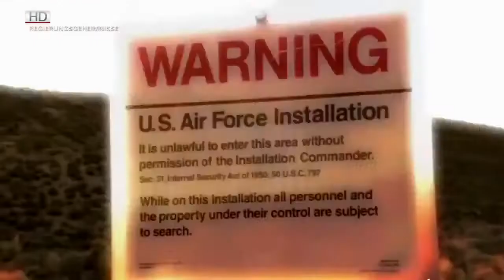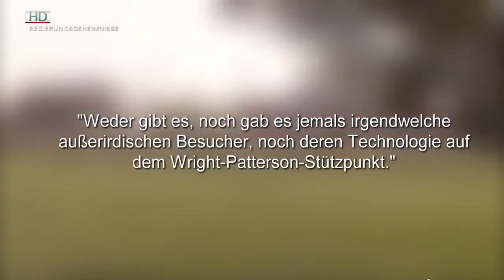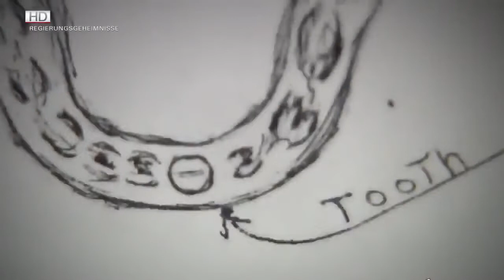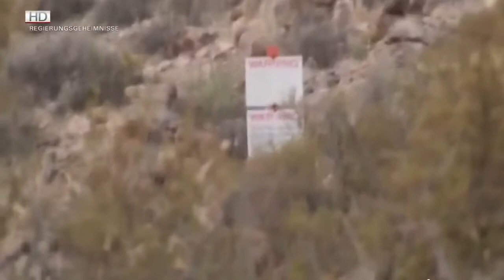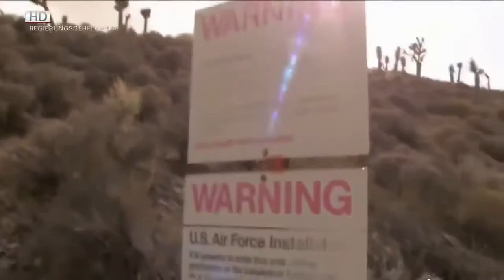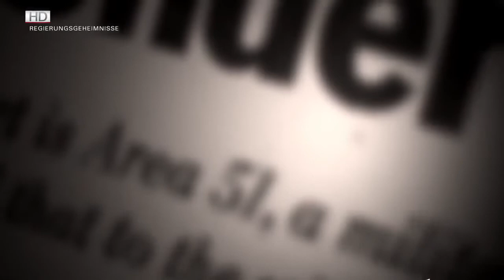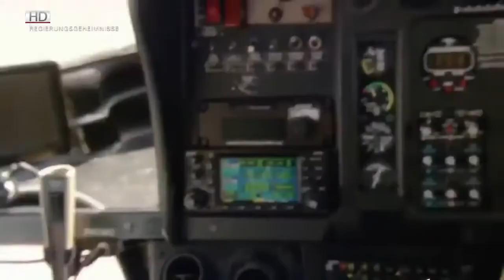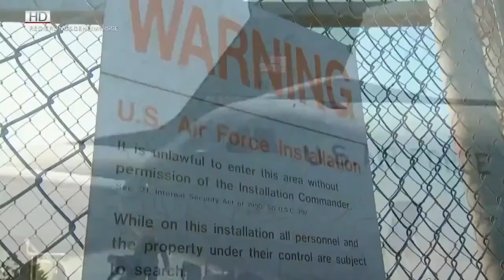NSA Was Regierungen geheim halten HD DOKU 2022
NSA GEHEIMHALTUNG 2022